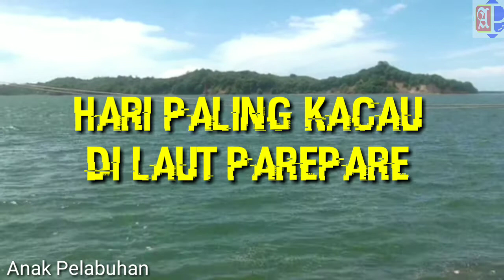HARI PALING KACAU DI LAUT PAREPARE, 6 KAPAL DI JALUR YANG SAMA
Hari Paling Kacau di laut Parepare, 5 kapal di jalur yang sama

Pagi ini pemandangan berbeda terlihat dilaut parepare tepat nya sekitar area pelabuhan Nusantara parepare dimana enam kapal berada di jaur yang sama, kapal itu antara lain : Km.Bukit Siguntang, Km.Pantokrator, Km Adithya, Km.Catleya Ekspress, Km.Thalia dan Satu Unit Kapal Tanker besar sedangkan dua kapal lainnya sudah sandar di pelabuhan Nusantara parepare yaitu Km.Queen Soya dan Km.Madani Nusantara. Diawali Manuver Km.Adithya yang hendak masuk ke pelabuhan Nusantara parepare dan dari arah berlawanan melaju sebuah kapal tanker besar dari arah pelabuhan Cappa ujung mereka berpapasan dengan jarak yang begitu dekat seruling kapal pun berbunyi sebanyak tiga kali sebagai isyarat agar keduanya mengurangi kecepatan, keduanya pun berpapasan dengan aman, belum jauh tanker Berlayar dan km.adithya belun juga sandar km.Bukit Siguntang pun mulai keluar dari pelabuhan dengan di tarik oleh km.Hector km.bukit Siguntang pun mulai menambah kecepatan setelah melewati km.catleya ekspress yang sedang berlabuh, lepas dari itu km bukit Siguntang lagi-lagi berpapasan dengan km thalia yang melaju dengan kecepatan sedang dari arah berlawanan keduanya pun bertemu dengan jarak yang cukup dekat lepas dari itu km.bukit Siguntang lagi-lagi akan melewati km.pantokrator yang juga sedang berlabuh karena pelabuhan sudah full, sementara itu km.thalia bergerak bebas menuju pelabuhan untuk mengisi tempat kosong yang di tinggalkan oleh km.bukit Siguntang